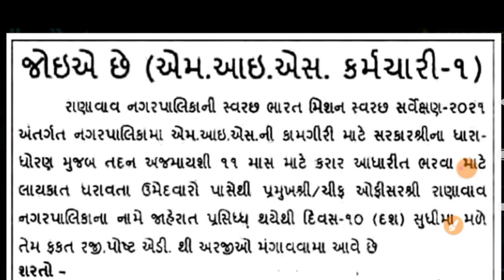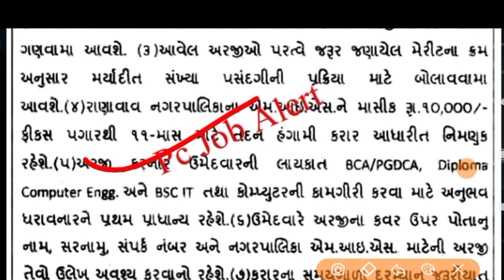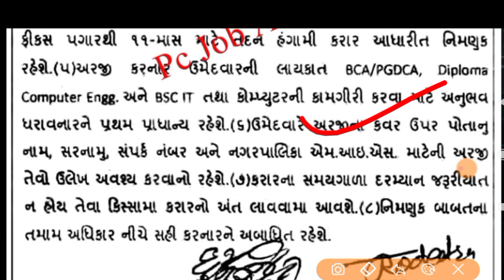સ્વચ્છ ભારત મિશન ભરતી || સરકારી ભરતી ||letest update job || Upcoming bharati Gujarat Update 2020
સરકારી યોજના

તમારા મિ